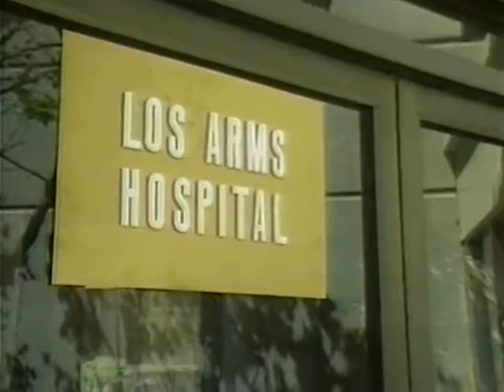The Finders - Calling Dr. Howard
The Finders - Calling Doctor Howard 1983

Video Produced By Joe Olliger III (RIP) Video West 1983